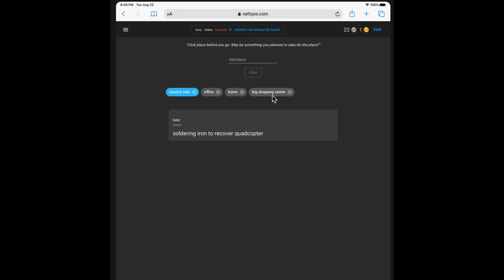Netty Feature (places 2)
Netty Features (Places 2)

Part 2. Add your places to nettyos.com and don’t forget about smth.